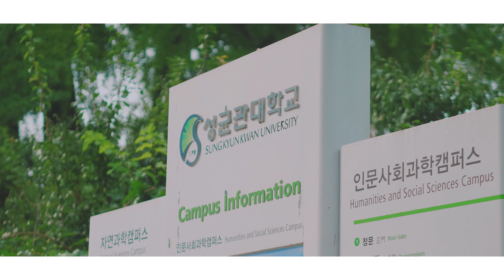[성균관대학교] 대학생 랜선 캠퍼스 여행ㅣ탐방 브이로그 - Sungkyunkwan University Cinematic Vlog / ソンギュングァンだい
오늘의 캠퍼스
4번째 성균관대 입니다!
이세희님과 함께 하였습니다

코로나 관련해여 촬영은 저와 모델님 단 둘이서 작업을 하고 있습니다. 촬영자인 저도 마스크를 낀상태로 촬영을 하고 모델분도 해당컷을 찍고 나서 바로 마스크를 착용하고 있습니다. 또한 영상에서도 보시다시피 최대한 사람들이 없는 공간을 이용하여 코로나에 대해 매우 신경을 쓰고 있다는 점 말씀드립니다

대학생 모델지원 혹은 문의사항은
으로 내용을 전달해주시면 감사하겠습니다.

영상 촬영 및 비하인드가 궁금하다면?

[Camera/ Lens]

Camera
Panasonic GH5
Lens
Olympus DIGITAL ED 12mm F2
Olympus DIGITAL 25mm F1.8
Olympus DIGITAL 45mm F1.8